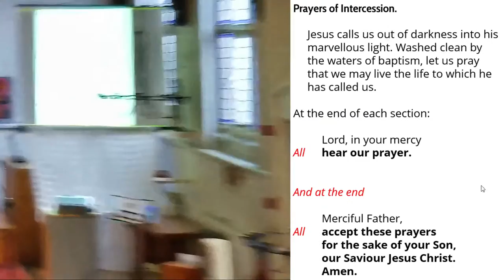Baptism of Christ from St. Martin of Tours, Plaistow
Help support the ministry and mission of St Martin of Tours Plaistow.